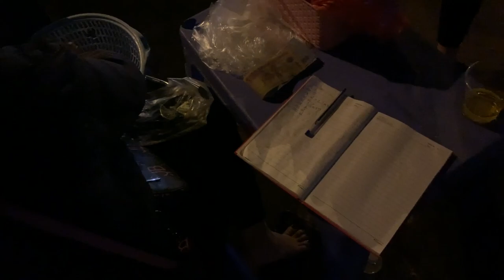Thức TRẮNG ĐÊM chỉ để ăn bánh mỳ | xếp hàng 2 tiếng ???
Video cuối của năm 2019. Cảm ơn tất cả mọi người đã ủng hộ mình trong thời gian vừa qua. Kết thúc 2019 - Mong mọi người có một năm 2020 ( thập kỷ mới ) tốt đẹp hơn !!!